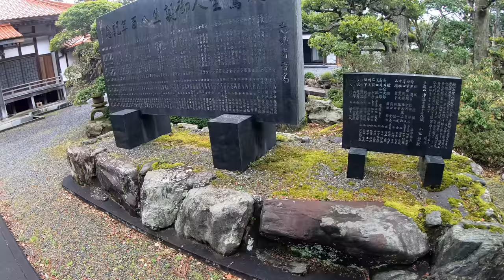【学術】鳥取県の部落と真宗大谷派（東本願寺）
鳥取県では部落の住民のほとんどが浄土真宗大谷派の檀徒であり、しかもたった２つの寺に集約されています。逆に部落の住民以外では大谷派の檀徒は少ないです。米子市淀江町小波にある特別な場所から解説します。